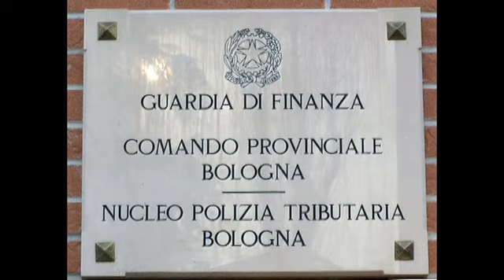Guardia di finanza Bologna, sequestrati beni a soggetti ritenuti socialmente pericolosi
Per il fisco risultavano nullatenenti